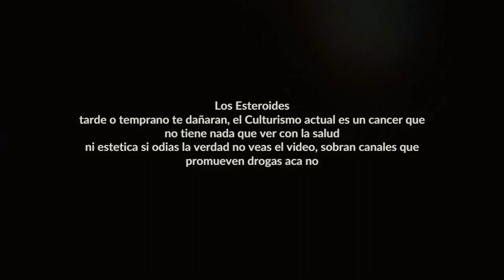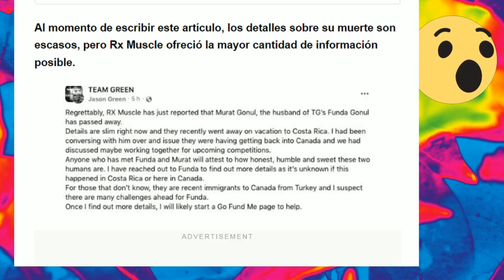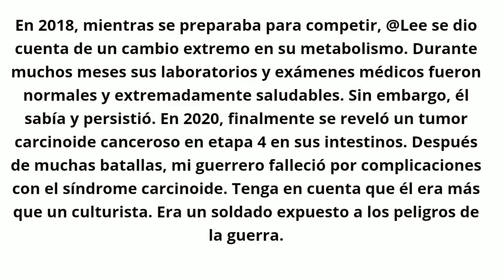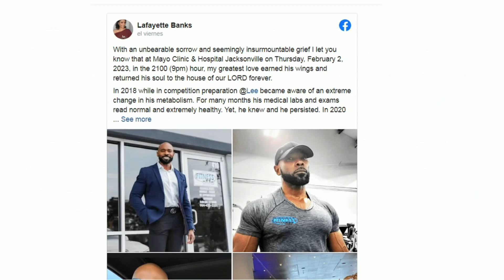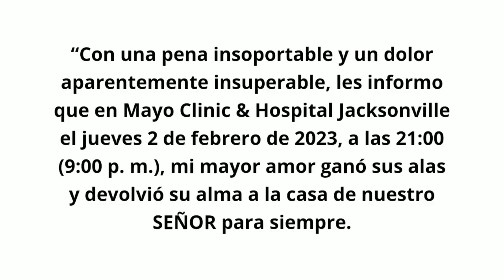TRES CULTURISTAS MUERTOS EN UN MES este 2023 tenian 46 dos y otro 51 años, Esteroides no son juego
Apenas comienza este 2023 y ya tres culturistas de 46, 46 y 51 años mueren, el legado de la era dorada

Este 2023 apenas arranca el segundo mes y Tres culturistas muertos en el mes de Enero de este 2023, como siempre razones desconocidas, excepto una que si indicaron las causas, en este caso Lee Banks, Murat Gonul y Amy Richardson fueron victimas de sus excesos y uso de esteroides, solo Lee Banks siempre indicaba que era natural
LEE BANKS/MURAT GONUL/AMY  RICHARDSON